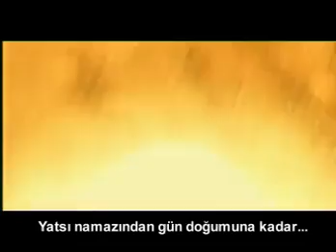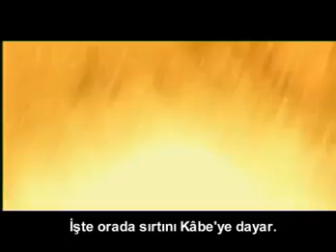Hz.İmam Mehdi (a.f) Gelince... (Ahir Zamanda)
Emmen Yucibul Muztar Ayeti Hakkında.